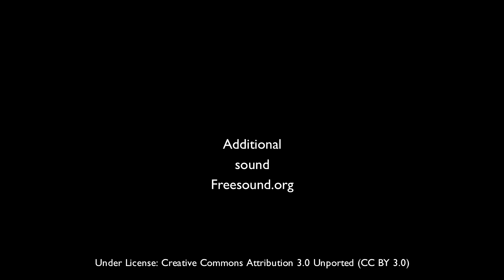20min Short Meditation Nature Sounds Relaxation Birds Singing Relaxing Forest Sounds